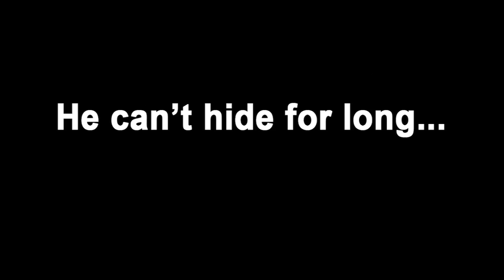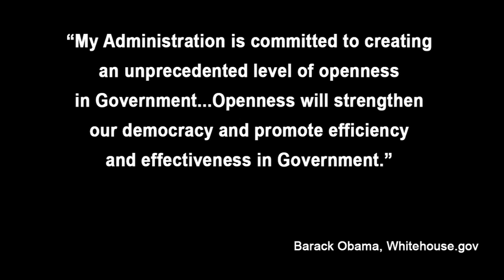Obama's Medicare Czar Can't Take the Heat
Donald Berwick skirts questions from HUMAN EVENTS editor Jason Mattera